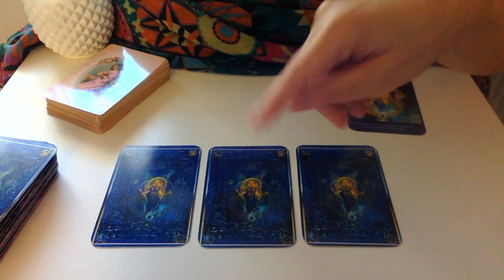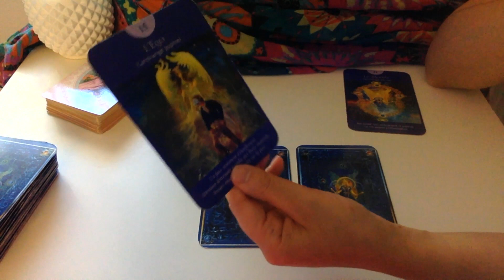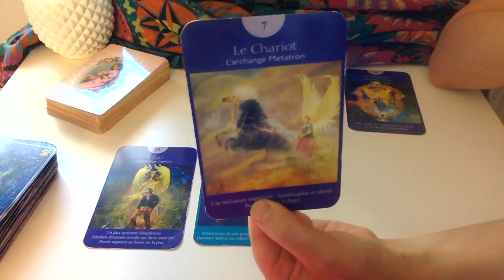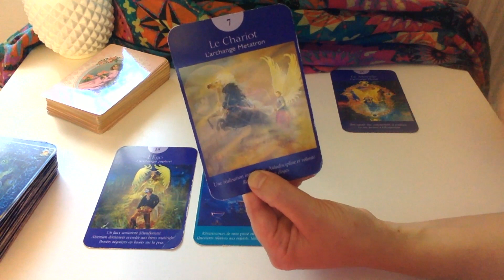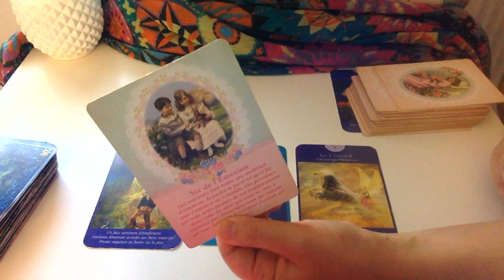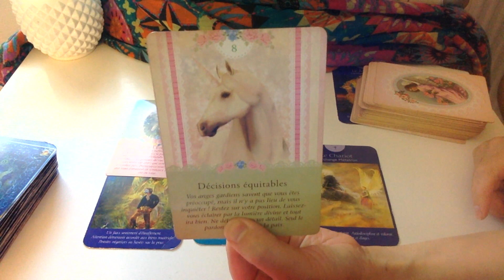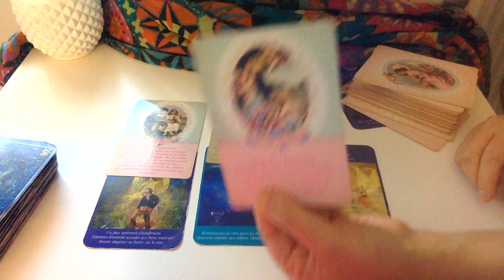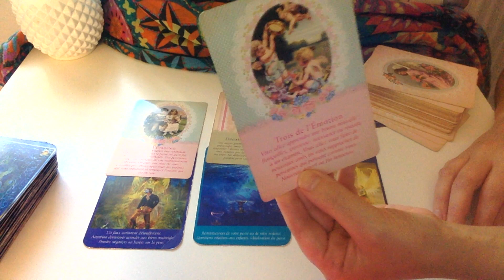TIRAGE ÉNERGÉTIQUE SEMAINE 30 AU 5 AOÛT 2018 ( INTERPRÉTATIONS VIDÉO DU MERCREDI )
Tirage énergétique semaine du 30 au 5 août 2018.
Votre tarot horoscope personnalisé d'AOÛT en vidéo privée , cIiquez J'interprète votre carte choisi dans la vidéo du mercredi et je rajoute d'autres messages.

INFORMATIONS :

Votre tirage et horoscope de la semaine du  30 au 5 août  2018.
Dans cette vidéo, j'interprète votre carte que vous avez choisi dans la vidéo n°1 du mercredi et je rajoute d'autres cartes de tarot différents pour vous donner plus de messages. Je vous révèle vos prévisions au travers de votre tirage énergétique de la semaine.

Me consulter en privé par Téléphone ou en vidéo privée cliquez

lalililastarot energiesdelasemaine tiragedelasemaine,voyant lalililas,tirage énergétique semaine du 30 au 5 août 2018 (interprétations vidéo du mercredi) ,énergies de la semaine du 30 au 5 août,horoscope de la semaine, horoscope de la semaine du 30 au 5 août, les énergies de la semaine du 30 au 5 août 2018,tirage énergétique semaine du 30 au 5 août 2018,votre horoscope de la semaine du 30 au 5 août 2018, tirage de la semaine du 30 au 5 août 2018